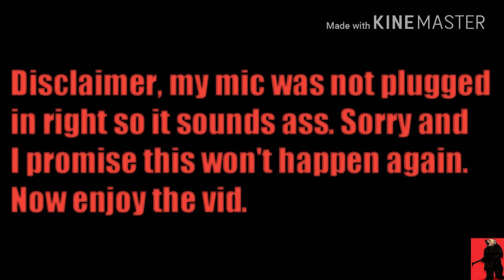Transformers Forged To Fight Hive Crystal Deal Opening!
Hi and Welcome back to another video. Today I will be opening the 10 bumblebee hive Crystal deal for 1k energon. Not gonna lie its a pretty solid deal.